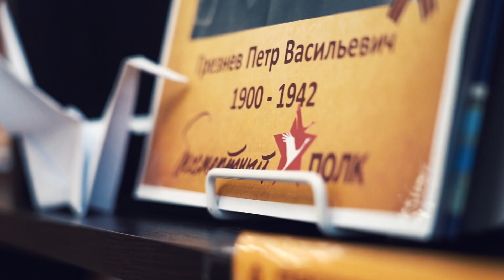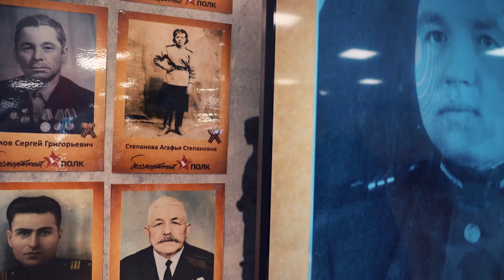ЯМБУРГ ПОМНИТ / Зарисовка ко Дню Победы